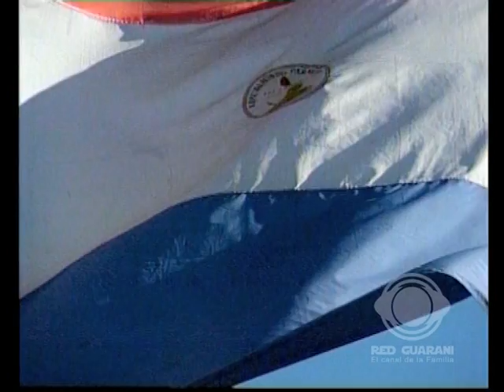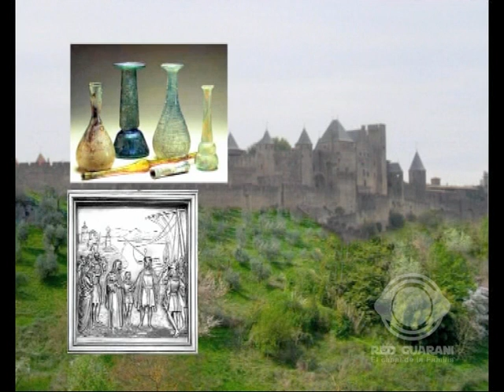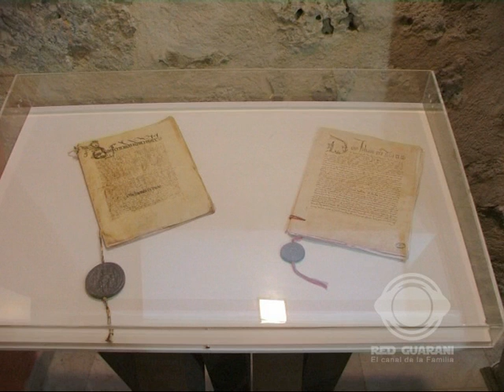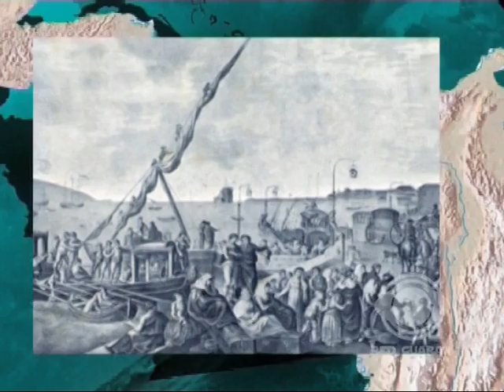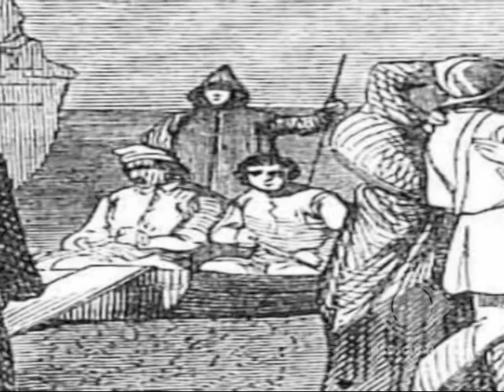Tevegrafia del Paraguay - Capitulo 1 - LA CONQUISTA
Con motivo de la recordación de los 200 años de independencia de la República del Paraguay, se realizó esta serie de materiales audiovisuales que pretenden acercar los detalles de los principales actores y episodios históricos que hacen a la República del Paraguay..